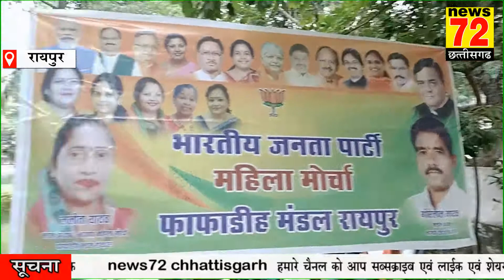फाफाडीह मंडल BJPमहिलामोर्चा द्वारा रायपुर देवन्द्र नगर सेक्टर 5 गार्डन में किया वृक्षारोपण कार्यक्रम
डॉ श्यामा प्रसाद मुखर्जी पुण्य तिथि बलिदान दिवस सप्ताह के तहत महिला मोर्चा फाफाडीह मंडल के द्वारा महात्मा गाँधी वार्ड क्रं 12 देवेंद्र नगर सेक्टर 5 गार्डन में फाफाडीह मंडल भाजपा महिला मोर्चा रायपुर द्वारा वृक्षारोपण कार्यक्रम किया गया दिनाक 4/07/2021
अपनी अलग और बेहतरीन कंटेंट की बदौलत news72 Chhattisgarh तेजी से बढ़ता हुआ you tube न्यूज़ चैनल और hbnnews72.com न्यूज़ पोर्टल है अगर आपके पास कोई खबर है, कोई घटना है, कोई जानकारी है, तो आप बेझिझक हमसे सम्पर्क कर सकते हैं, हमारे रिपोर्टर्स Chhattisgarh के अलग-अलग इलाकों में तैनात हैं, जो आपकी आवाज़ बनेंगे, आपकी खबर को देश प्रदेश और दुनिया को दिखाएंगे, news 72 chhattisgarh न्यूज चैनल राजनीति, मनोरंजन, बॉलीवुड, व्यापार और खेल में नवीनतम समाचारों को शामिल कर news72 Chhattisgarh you tube Channel : छत्तीसगढ़ का तेजी के साथ उभरता you tube न्यूज चैनल है। news72 Chhattisgarh न्यूज चैनल की लाइव खबरें एवं ब्रेकिंग न्यूज के लिए बने रहें । news72 Chhattisgarh News channel covers latest news in politics, entertainment, Bollywood, business and sports.